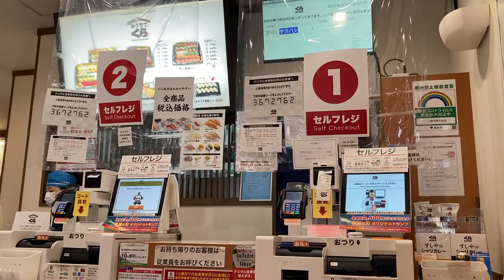どこを読んだらいいのだろう？？ 目が回る。 くら寿司 レジ前案内 セルフレジ